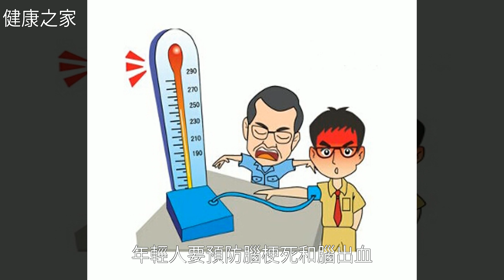心腦血管疾病嚴重威脅生命，再不重視就晚了，這些陷阱都要避開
心腦血管疾病嚴重威脅生命，再不重視就晚了，這些陷阱都要避開心腦血管疾病嚴重威脅生命，再不重視就晚了，這些陷阱都要避開心血管病 腦出血 高血壓 睡眠 糖尿病